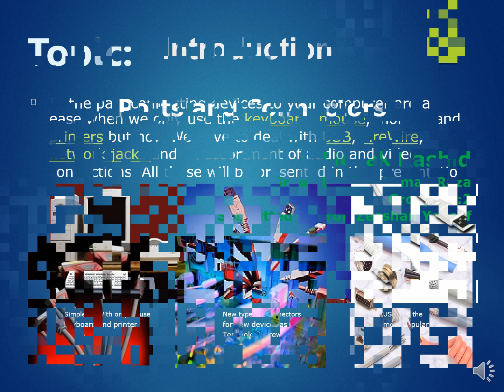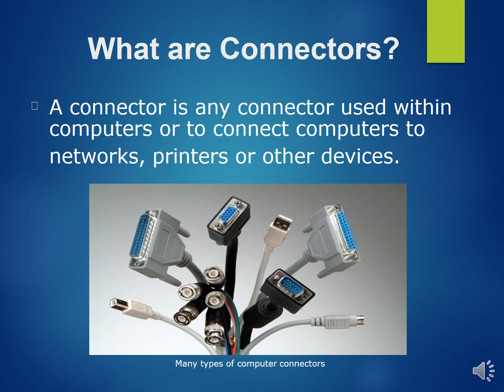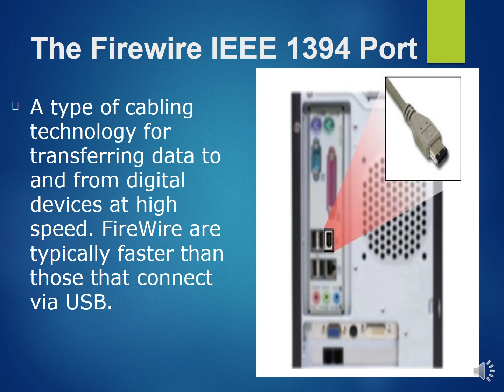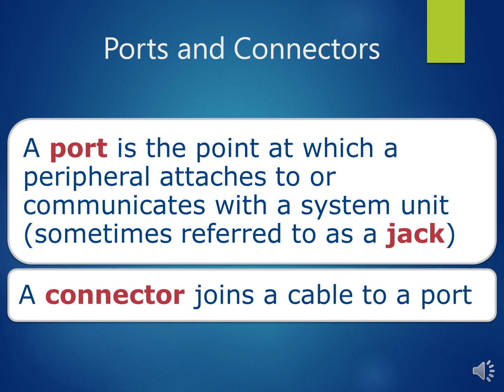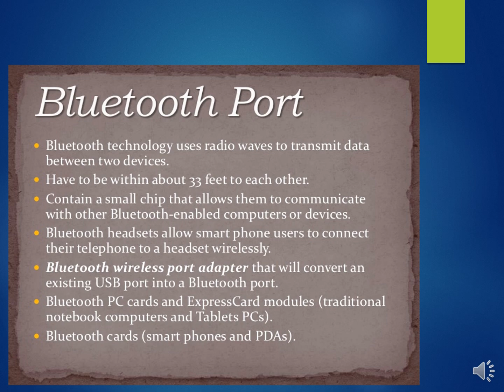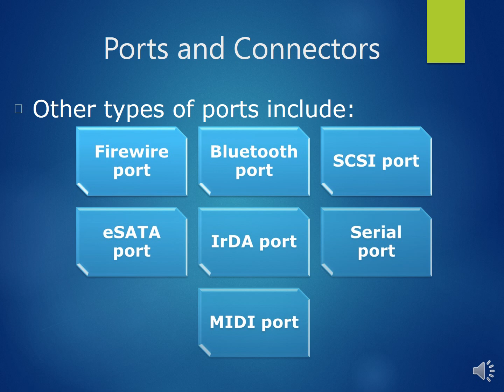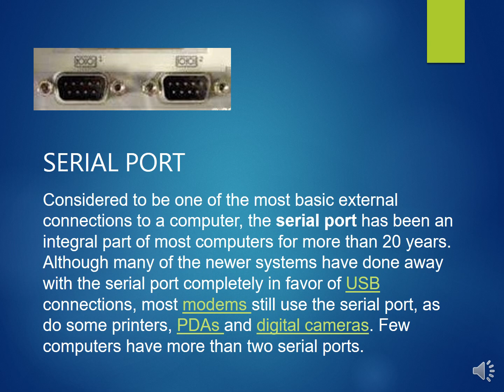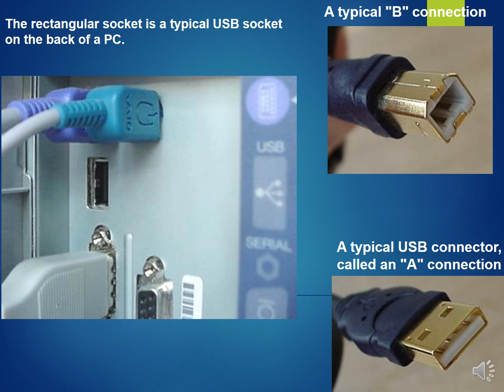Ports and Connectors